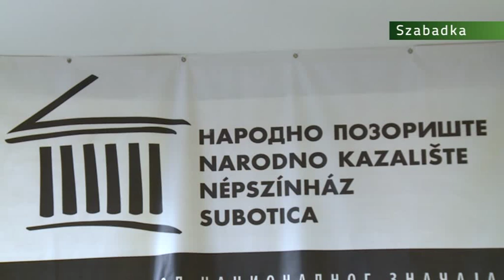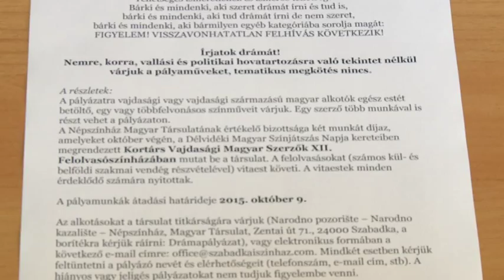Az Édes Annával nyitja az évadot a Szabadkai Népszínház magyar társulata